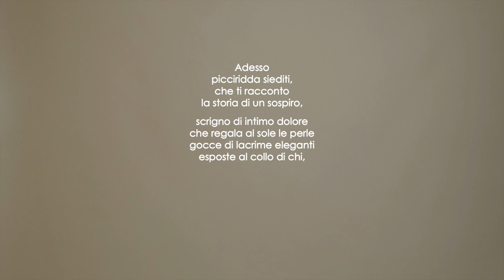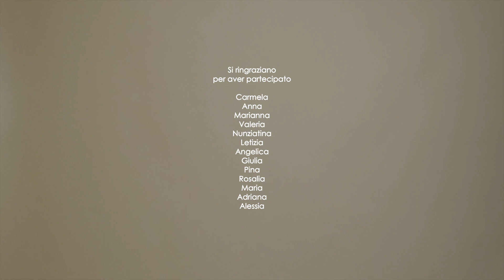MADREPERLA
Ci sono storie che fanno rumore
ed altre che si nascondono timide
dietro al silenzio per un frammento
di tempo o per l'eternità